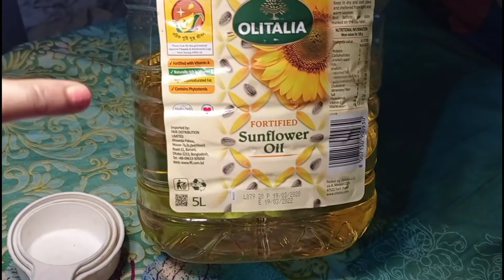মেয়োনিজ। Mayonnaise recipe in Bangla. Homemade mayonnaise। Shima's Vlog and Cook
Today, I made mayonnaise with a few ingredients. It's easy and tasty, anyone can make it at home.